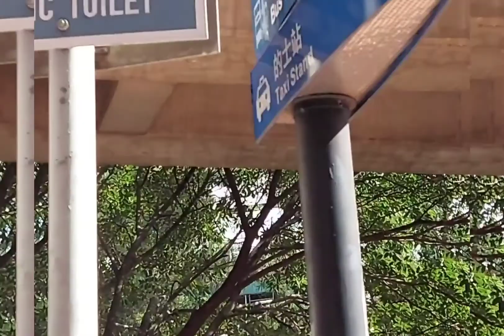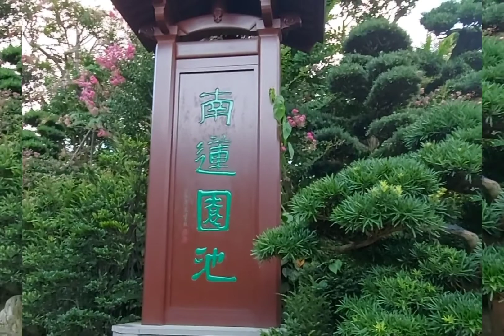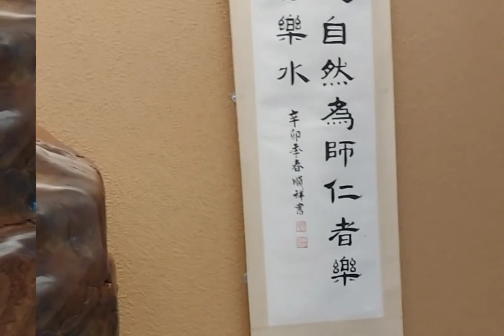NAN LIAN GARDEN CHI LIN NUNNERY || beautiful Gardens in HONGKONG#1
Nan Lian Garden & Chi Lin Nunnery Hongkong
Route
dari mtr Diamond hill exit C, belok kanan .ada papan petunjuk jalan lurus terus ada lampu merah nyebrang ..nyampe deh
peraturan disana kita tak boleh menggunakan tripod /tongsis untuk mengambil gambar.o⁹

Nan Lian Garden info:
The Nan Lian Garden is Chinese classical Garden in Diamond Hil,Hong kong the garden has an area of 3.5 hectares. it is designed  in the Tang Dynasty -style with hills,water features, trees, rocks,and wooden structures.

The garden was a joint project of the Chi Lin Nunnery and the HONGKONG Government. It opened to the public on November,14, 2006 the garden is open daily from 7am to 9pm .

Chi Lin Nunnery is a large Buddhist temple  complex locatedin Diamon Hill,kowloon,Hongkong. it was found in 1934 as a retreat for Buddhist  nuns and was rebuilt in the 1990s following the traditional  Tang Dynasty architecture.